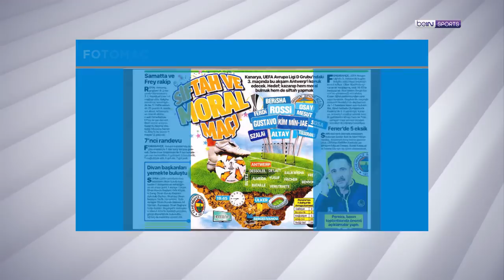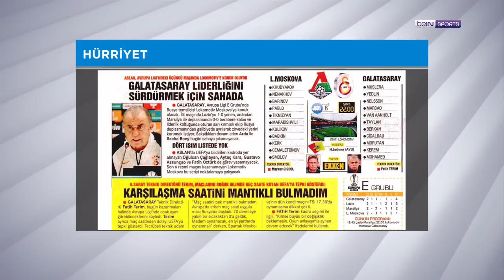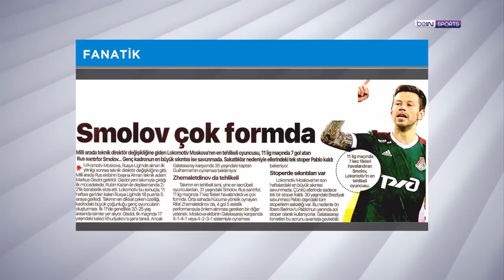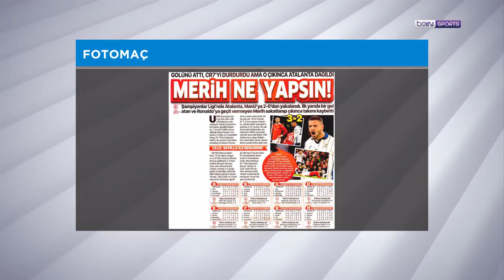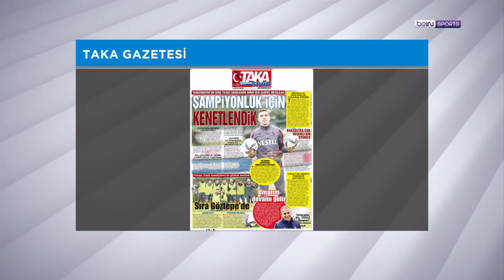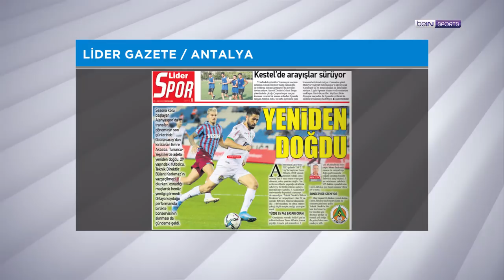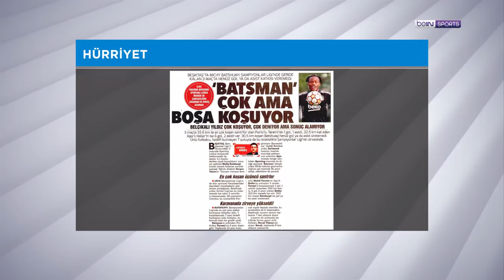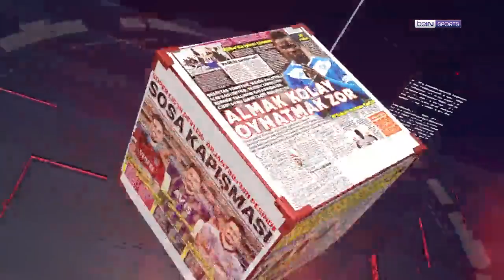Fenerbahçe - Antwerp, Lokomotiv Moskova - Galatasaray | beIN MANŞET | Murat Caner & Uğur Meleke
beIN SPORTS'un gündem belirleyen programı beIN MANŞET'te bugün, UEFA Avrupa Ligi'ndeki temsilcilerimiz Fenerbahçe ve Galatasaray'ın maçları öncesi değerlendirmeler yapıldı.

00:00 Giriş
01:05 Fenerbahçe - Antwerp
22:00 Lokomotiv Moskova - Galatasaray
40:00 Şampiyonlar Ligi 3. hafta maçları
59:40 Yerel basına yansıyanlar
01:15:45 Beşiktaş